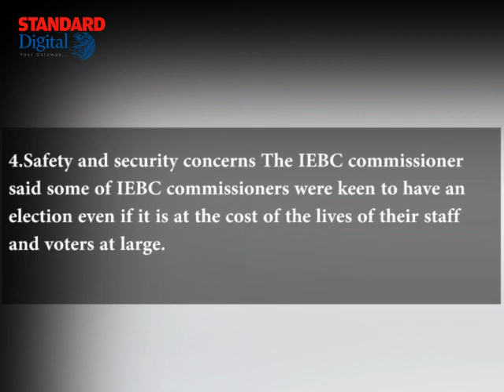Main reasons why Roselyne Akombe resigned from IEBC